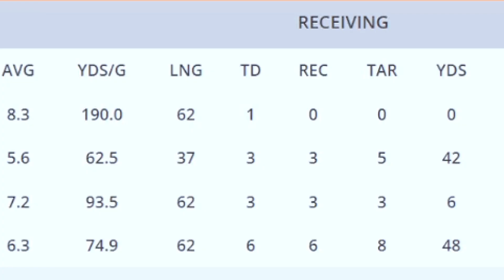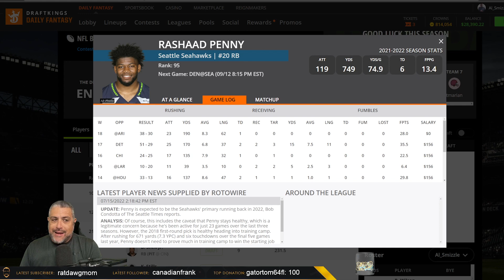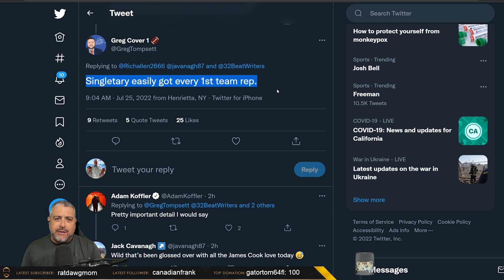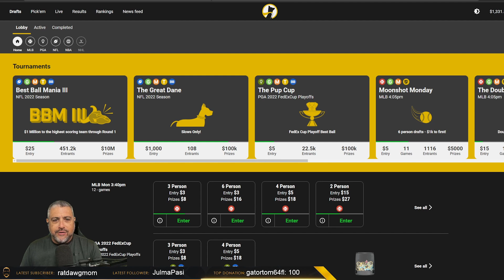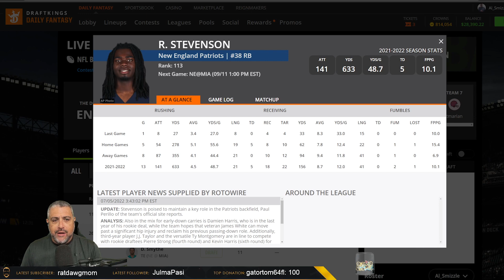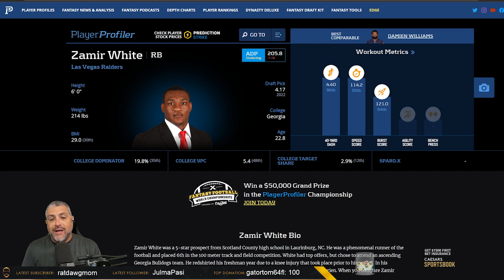UPDATED TOP 5 ZERO RB TARGETS | 2022 FANTASY FOOTBALL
Here is an updated list of my top 5 Zero RB targets for 2022 Fantasy Football. I've included some ADP data from real money, Underdog Fantasy Best Ball Drafts for context and it will be interesting to see how some of these players move up and down drafts throughout the off-season as the teams and depth charts get altered by free agency and the NFL Draft. on July 26th

~~DISCOUNTS~~

2022 fantasy football rankings al zeidenfeld al smizzle fantasy football 2022 rankings 2022 fantasy football advice fantasy football rankings 2022 dynasty fantasy football zero rb 2022 underdog fantasy best ball mania